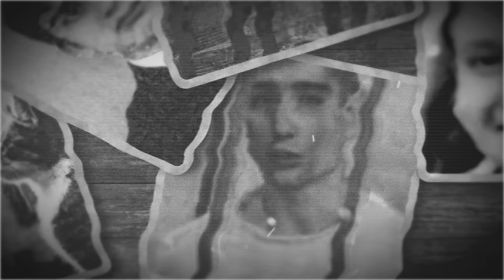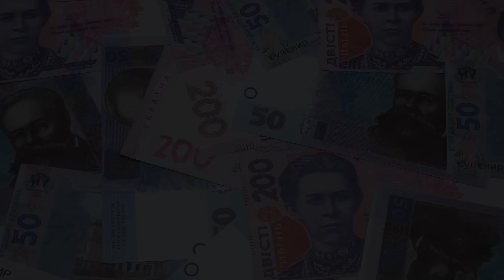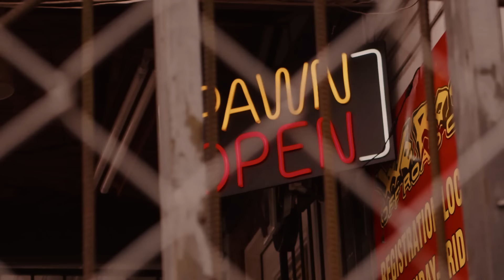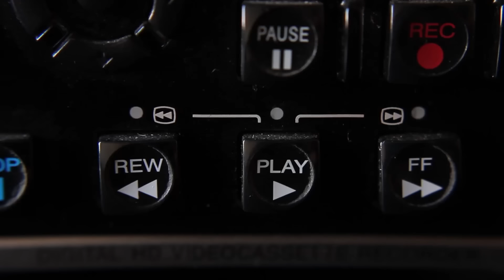The Maniacs Who Filmed Their Crimes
Born within just two months of one another back in the Spring of 1988, Viktor Sayenko, Igor Suprunyuk and Alexander Hanzha were close friends who all grew up together in Ukraines fourth largest city, Dnipro, which was formally known as  Dnipropetrovsk up until 2016.

PODCASTS:
🎧Every Town Podcast